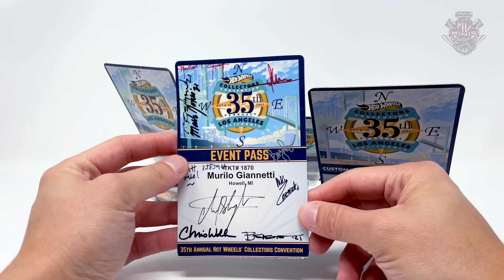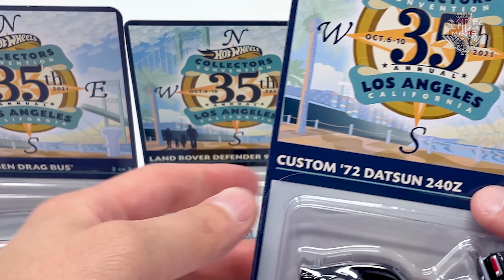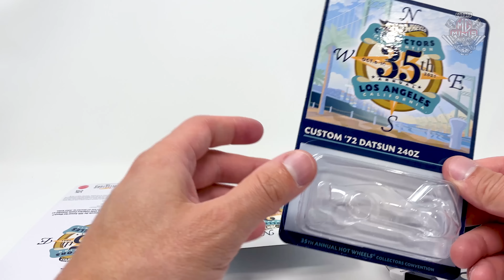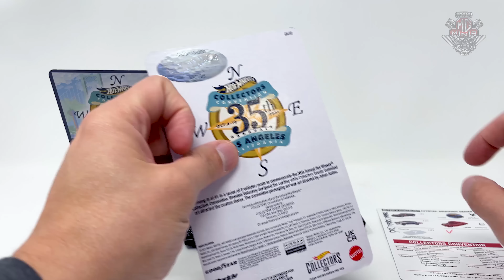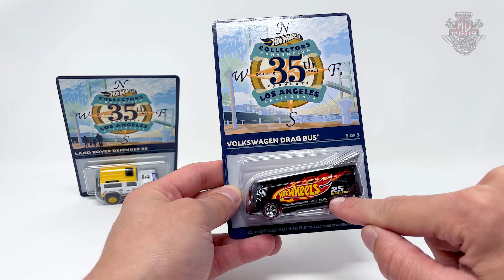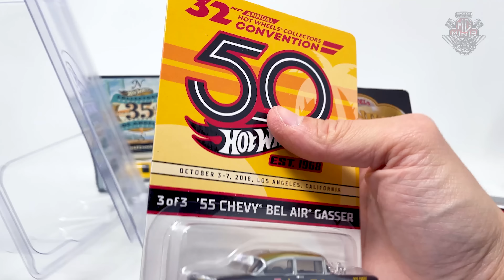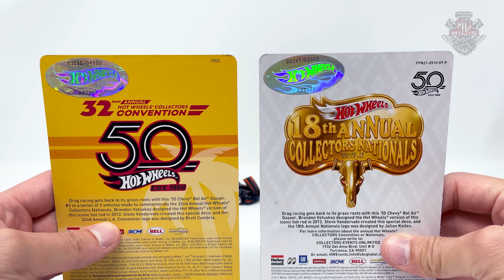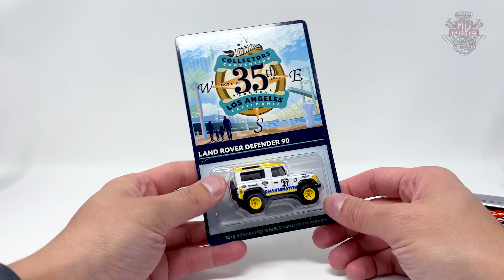ABRINDO AS MINIATURAS OFICIAIS DA CONVENÇÃO HOT WHEELS DE LOS ANGELES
FALA COLECIONADORES

Att,
Mg